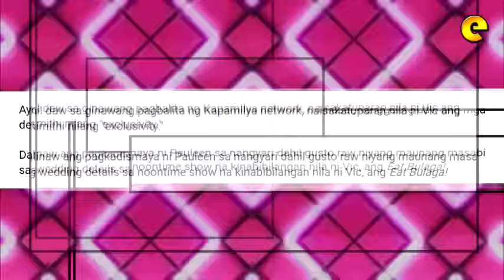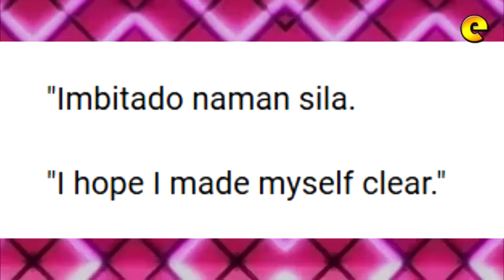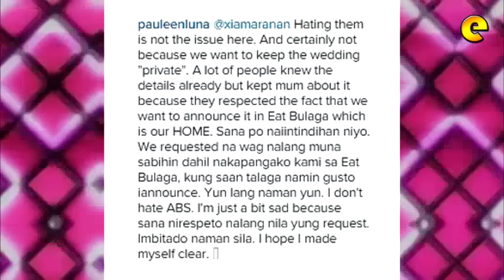Pauleen Luna Saddened With ABS-CBN Revealing Her Wedding Details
Pauleen Luna on ABS-CBN revealing her wedding details: "A lot of people knew the details already but kept mum about it because they respected the fact that we want to announce it in Eat Bulaga, which is our HOME."